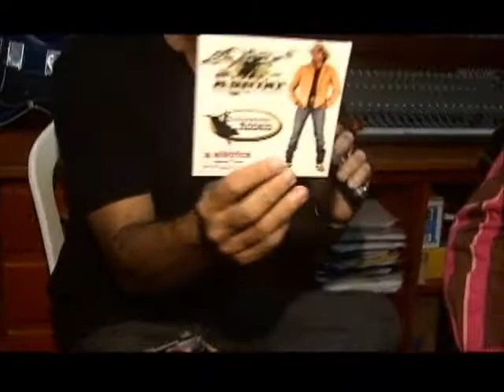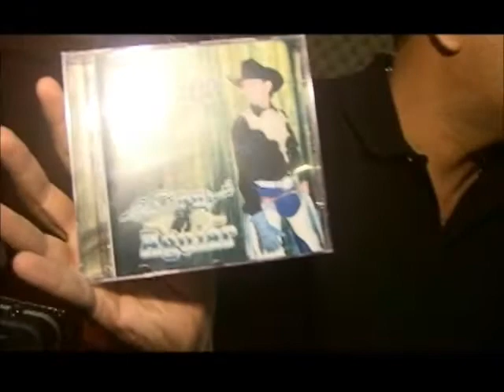PGM RIVAN - DONI AGUIAR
Sertanejo de raiz com Doni Aguiar que participou do PROGRAMA DO RIVAN na Record Castanhal.